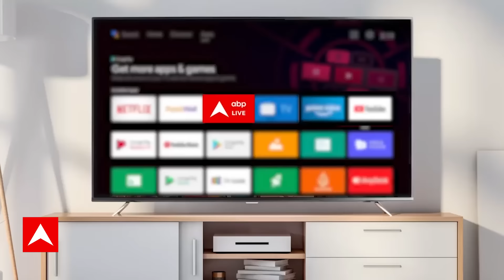INDIA Aliiance: Nitish के संयोजक न बनने के सवाल पर आखिरकार आया Rahul Gandhi का बयान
'INDIA' को लेकर एबीपी न्यूज़ से बोले राहुल गांधी.
नीतीश के संयोजक ना बनने के सवाल पर बोले...
'मीडिया इन चीजों को बहुत हाइप देता है'...
'INDIA' गठबंधन में कोई दिक्कत नहीं- राहुल.